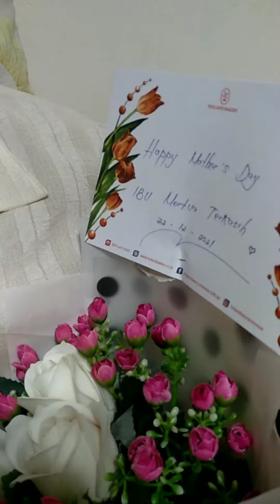Happy Mother's Day to my 2moms | Selamat hari Ibu buat kedua mama terkasih